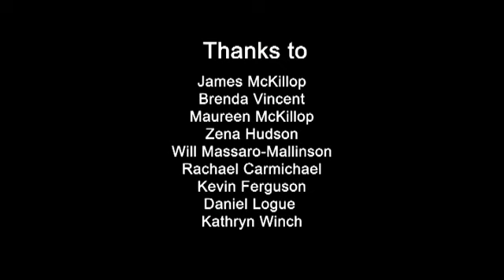Une Voix de Confiance (A Voice to Trust - French) part 2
Part two of the SIAA's DVD on independent advocacy in French. (c)2007 SIAA.